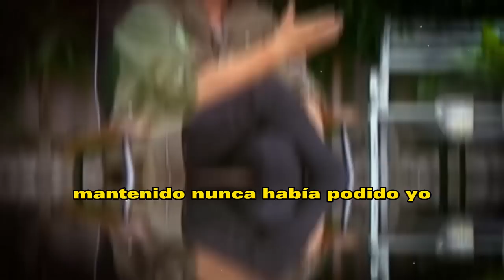🔥😱”Ese Dinero Es Mío”𝗔𝗻𝗱𝗿𝗲𝗮 𝗟𝗲𝗴𝗮𝗿𝗿𝗲𝘁𝗮 𝗡𝗢 𝗦𝗘 𝗘𝗦𝗣𝗘𝗥𝗢 𝗘𝘀𝘁𝗮 𝗦𝗼𝗿𝗽𝗿𝗲𝘀𝗶𝘁𝗮 de 𝗘𝗿𝗶𝗸 𝗥𝘂𝗯𝗶𝗻 ⚠️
el ex timbiriche 𝗘𝗿𝗶𝗸 𝗥𝘂𝗯𝗶𝗻 ahora 𝗟𝗲 𝗘𝘀𝘁𝗮 𝗘𝘅𝗶𝗴𝗶𝗲𝗻𝗱𝗼 a 𝗔𝗻𝗱𝗿𝗲𝗮 𝗟𝗲𝗴𝗮𝗿𝗿𝗲𝘁𝗮 𝗟𝗮 𝗠𝗶𝘁𝗮𝗱 𝗱𝗲 𝗦𝘂 𝗙𝗼𝗿𝘁𝘂𝗻𝗮 𝗮 𝗖𝗮𝗺𝗯𝗶𝗼 𝗱𝗲𝗹 𝗗𝗶𝘃𝗼𝗿𝗰𝗶𝗼

🔥🤬”𝗘𝗥𝗘𝗦 𝗨𝗡𝗔 𝗥𝗘𝗚𝗔𝗟𝗔𝗗𝗔” Erik Rubín 𝗥𝗢𝗠𝗣𝗘 𝗘𝗟 𝗦𝗜𝗟𝗘𝗡𝗖𝗜𝗢 Del Romance 𝗘𝗻𝘁𝗿𝗲 𝗔𝗻𝗱𝗿𝗮 𝗟𝗲𝗴𝗮𝗿𝗿𝗲𝘁𝗮 𝗬 𝗖𝗿𝗶𝘀𝘁𝗶𝗮𝗻 𝗗𝗲 𝗹𝗮 𝗳𝘂𝗲𝗻𝘁𝗲💥

"Erik Rubin ha hablado sobre el romance de infidelidad de Andrea Legarreta mantiene con Cristian de la Fuente durante más de 10 años, poniendo fin al silencio al respecto."
El famoso cantante y compositor Erik Rubin ha hecho una declaración sorprendente sobre la relación que ha mantenido Andrea Legarreta con Cristian de la Fuente durante más de una década. Después de años de especulación y rumores, Rubin ha roto el silencio y ha hablado públicamente sobre esta larga relación. Aunque no se conocen los detalles precisos de lo que Rubin dijo, su declaración ha llamado la atención de muchos seguidores de la famosa pareja de celebridades. A medida que más información salga a la luz, los fans estarán ansiosos por saber más sobre esta revelación inesperada.
𝗘𝗥𝗘𝗦 𝗨𝗡𝗔 𝗥𝗘𝗚𝗔𝗟𝗔𝗗𝗔” ,Erik Rubín ,𝗥𝗢𝗠𝗣𝗘 𝗘𝗟 𝗦𝗜𝗟𝗘𝗡𝗖𝗜𝗢, Del Romance ,𝗘𝗻𝘁𝗿𝗲 𝗔𝗻𝗱𝗿𝗮 𝗟𝗲𝗴𝗮𝗿𝗿𝗲𝘁𝗮,𝗬 𝗖𝗿𝗶𝘀𝘁𝗶𝗮𝗻 𝗗𝗲 𝗹𝗮 𝗳𝘂𝗲𝗻𝘁𝗲, de Andrea Legarreta ,Y Erick Rubín  ,noticias recientes de andrea legarreta,separacion de andrea legarreta y erik rubin,chismes de la farandula en mexico,noticias de las celebridades en mexico,chismes de los famosos en mexico,noticias virales del entretenimiento,andrea legarreta noticias actuales,chisme no like,andrea legarreta ultimas noticias,chismes de andrea legarreta,noticias de la farandula, EL MURO DE LA FAMA

💥🤬“𝗦𝗢𝗡 𝗨𝗡𝗢𝗦 𝗙𝗔𝗟-.𝗦0𝗦” No creerás los famosos 𝗤𝗨𝗘 𝗔𝗣𝗟𝗔𝗨𝗗𝗘𝗡 𝗟𝗔 𝗦𝗘𝗣𝗔𝗥𝗔𝗖𝗜𝗢𝗡 de Andrea Legarreta Y Erick Rubín 🔥

En algún momento, muchos famosos se quejaron de las acciones de Andrea Legarreta. Ahora, algunos creen que esto es su karma.

En el mundo del espectáculo, las relaciones entre colegas pueden ser complicadas y, a veces, incluso hostiles. En el caso de la presentadora Andrea Legarreta, algunos famosos han expresado su descontento con sus acciones en el pasado. Sin embargo, en la actualidad, algunos de ellos parecen haber adoptado una postura más filosófica, sugiriendo que las acciones de Legarreta están siendo retribuidas por el karma.
La idea de que nuestras acciones tienen consecuencias y que las malas acciones eventualmente tendrán un costo es un principio común en muchas culturas y religiones. Para algunos famosos, parece que la aparente mala conducta de Legarreta en el pasado finalmente la está alcanzando. Sin embargo, es importante recordar que la justicia karma no siempre es inmediata y puede tomar tiempo para manifestarse.
En resumen, la idea de karma puede ser una forma reconfortante de entender las consecuencias de las acciones de una persona. Sin embargo, también es importante recordar que el karma no es una garantía y que, en última instancia, cada uno de nosotros es responsable de nuestras propias acciones y sus consecuencias.

"Erik Rubin ha empezado a tener una relación con otra mujer, quien aparentemente es más joven y atractiva que Andrea Legarreta. Esta mujer es la modelo y también influencer Tania Hernández Gándara, y se ha convertido en la causa de la separación de Andrea y Erik."
Esta noticia ha tomado por sorpresa a sus seguidores, ya que Rubin había mantenido una larga relación con la presentadora de televisión Andrea Legarreta.